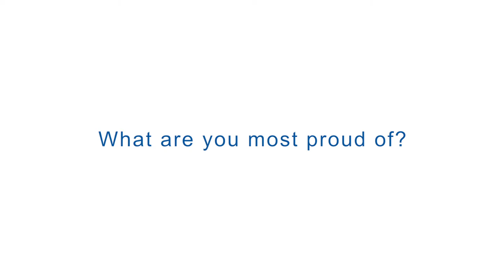Franchisee Testimonials | Pitman Training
What are you most proud of in your Pitman Training business?